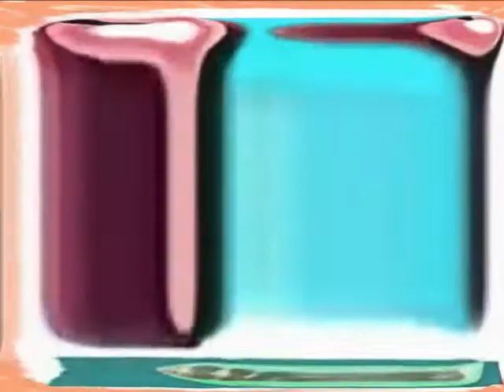(NEW EFFECT) Klasky Csupo Effects 33 in Super Weird Cylinder (Instructions in Description)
Instructions:

Apply 4 Cylinders, edit and full fade:

First Cylinder:

Center: 215
Radius: 480
Degree: 10 (Horizontal)

Second Cylinder:

Center: 450
Radius: 480
Degree: 10 (Horizontal)

Third Cylinder:

Center: 245
Radius: 480
Degree: 10 (Click Vertical)

Fourth Cylinder:

Center: 245
Radius: 480
Degree: 10 (Click Vertical again)

Hue: -60

Pitches:
100
120
125
130

Effect by GumballVideoEditor909 / GVE909